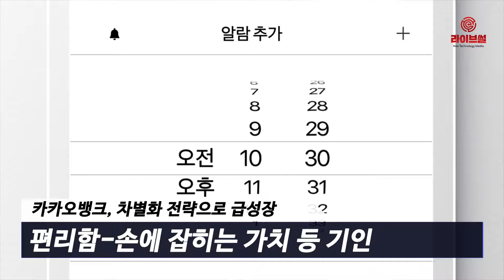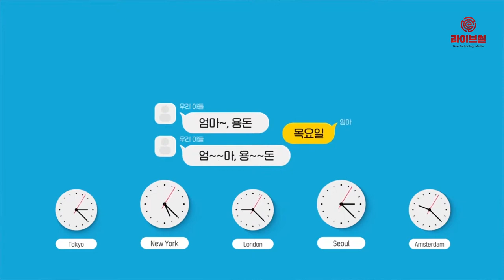[라이브썰] 카카오뱅크, 근 2년 만에 고객 1000만 명 달성 '기염'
24시간 비대면 금융거래라는 인터넷전문은행의 특징을 잘 살린 카카오뱅크가 12일 계좌 개설 고객 1000만 명을 돌파했다고 밝혔습니다. 영업 개시 근 2년 만의 성과로 국민 메신저 카카오톡에 이은 국민 뱅크의 명성까지 확보한 셈입니다.

카카오뱅크의 단기간 급성장은 차별화 전략에 기인하고 있습니다. 우선 편리함 확보에 만전을 기했습니다. 카카오톡과 연동이 되는 시스템에 공인인증서가 필요 없는 간편한 인증 절차, 고객 편의성을 극대화하기 위해 메뉴 기능에 초점을 맞춘 단순 디자인 등 UI(사용자 환경)와 UX(사용자 경험)에 심혈을 기울였다는 평가가 나옵니다.

또한 고객들에게 손에 잡히는 가치를 전해준 것도 카카오뱅크의 폭발적 성장 요인으로 꼽힙니다. 시중 은행보다 높은 금리를 제시하는 것은 물론 각종 아이디어 상품을 선보이고 있습니다.

지난해 6월에 출시한 ‘26주 적금’의 경우 기발한 아이디어에 큰 인기를 누렸습니다. 적금을 들면 목표 기간까지 채우지 못하고 중도 해지하는 사례를 극복하기 위해 내놓은 상품입니다.

해당 상품은 매주 1000원~1만 원씩 증액되는 금액을 납입하게 한 자유적금 형식에 26주라는 짧은 기간을 제시하면서 목표 달성 의욕을 불어넣어주고 있습니다. 현재 누적 계좌 개설 273만4000개를 기록하며 흥행에 성공했습니다.

취미나 관심사 등이 같은 이들이 함께 하는 ‘모임통장’은 지난해 12월 출시한 후 이용 고객이 285만1600명에 달하고 있습니다. 기존의 계모임의 특징에 세밀함과 유쾌함을 집어넣어 흥행에 성공했습니다.